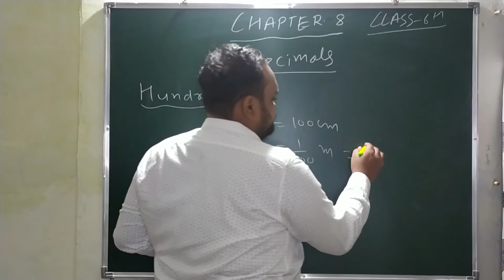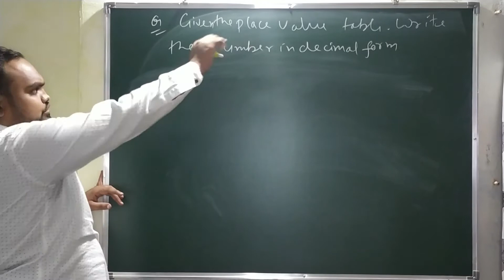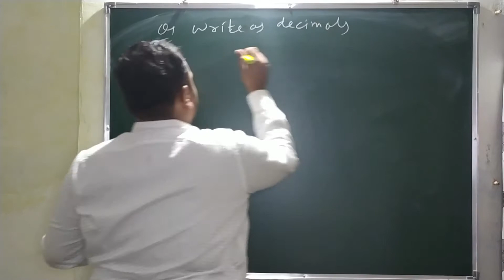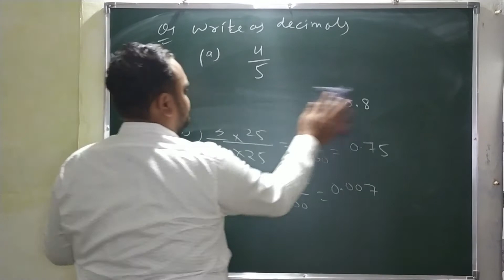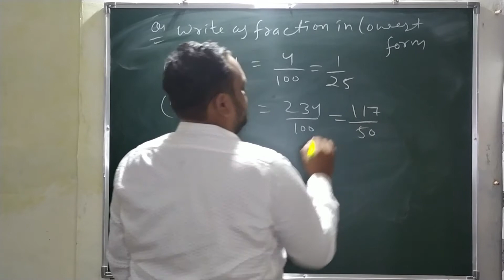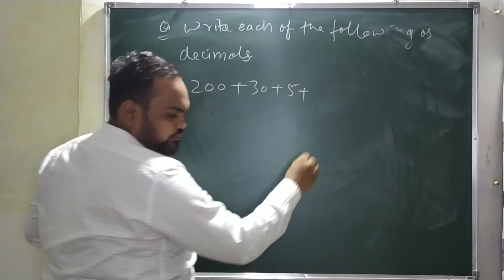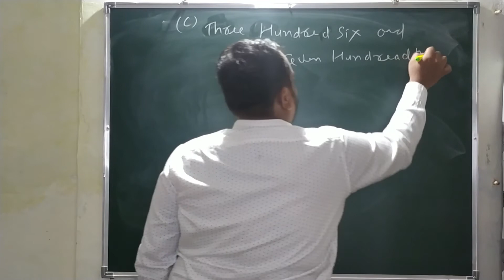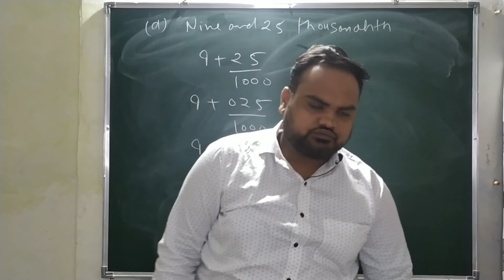Class 6 Maths Chapter 8 Decimals (Hundredths)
Class 06 Maths Chapter 8 Decimals (Hundredths)| Free Online Classes for CBSE NCERT

Class 06 Maths Chapter 8 Decimals. This class gives you an in-depth explanation of the topics are 8.3 Hundredths which includes the following:

0:27 - 8.3 Hundredths